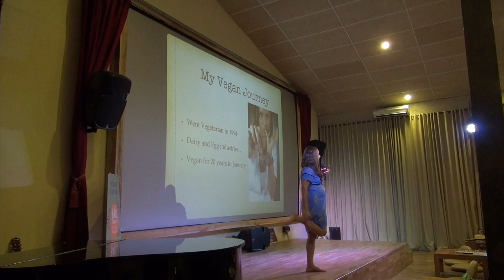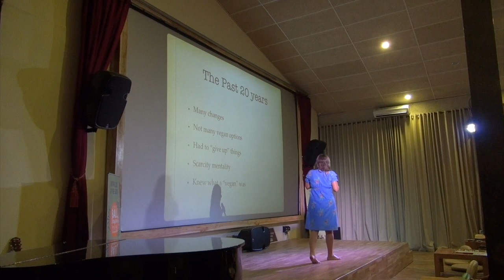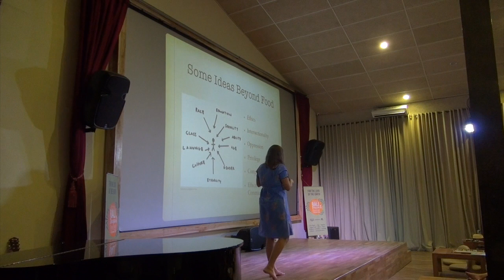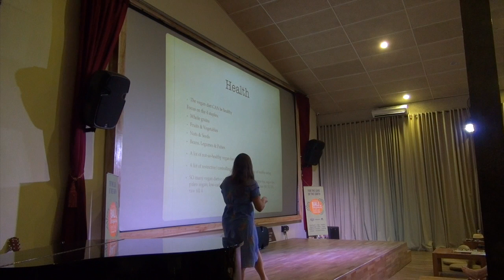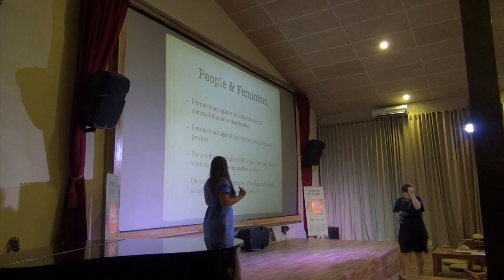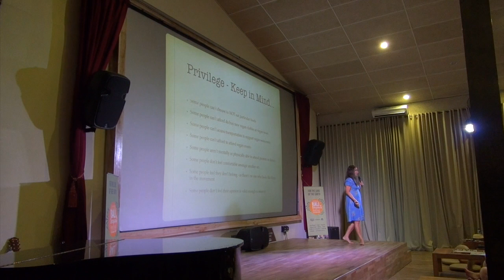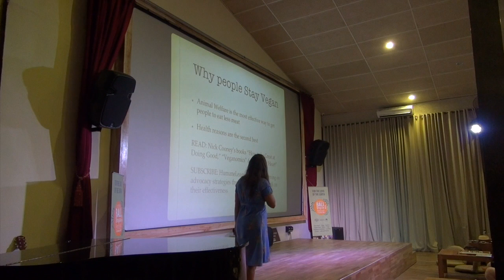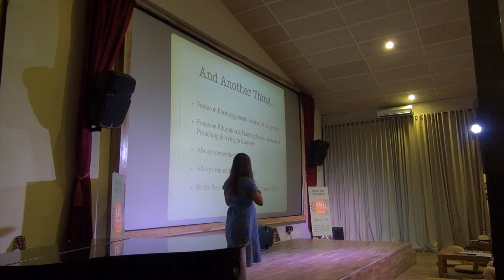Ethics Beyond the Plate talk by Leigh-Chantelle at Bali Vegan Festival, Ubud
Leigh-Chantelle from Viva la Vegan! gives her Ethics Beyond the Plate talk at the 2nd Bali Vegan Festival.

The blurb:
With the mainstream media watering down the meaning of veganism with it's dietary, fitness and weight-loss focus, is the vegan movement losing its core ethics? There are many reasons and benefits to go - and stay - vegan. Including the environment, labour rights, human rights, animal rights, ethics, feminism, and other intersectionality issues. How can we learn from other social justice movements to move forward in a more inclusive and intersectional way? If more people stay vegan long-term due to ethical reasons, how can we promote consciousness-raising, non-oppression, non-objectification, and anti-consumerism for and beyond the vegan lifestyle?

Find out more about how we can work together as vegans and activists to promote inclusivity, learn from other movements, and lead by example to promote compassion to ALL we encounter. Learn how to become a more effective activist and make these much-needed changes with Leigh-Chantelle's Ethics Beyond the Plate talk.